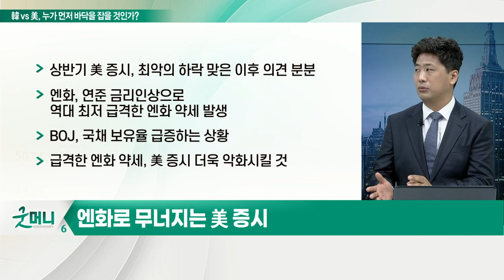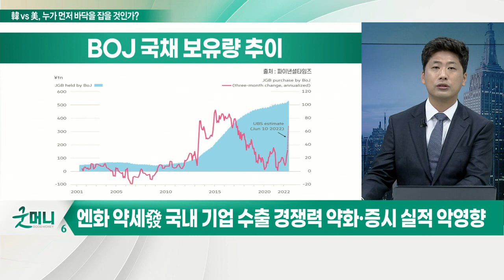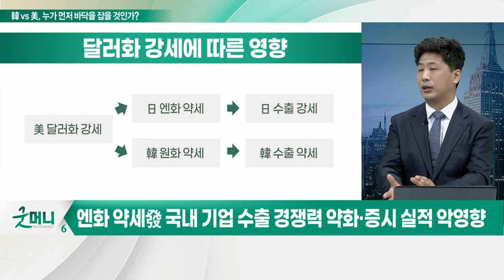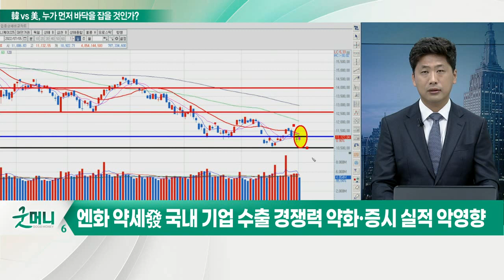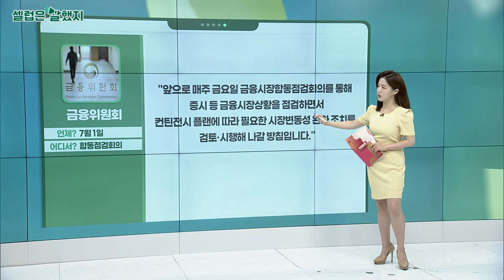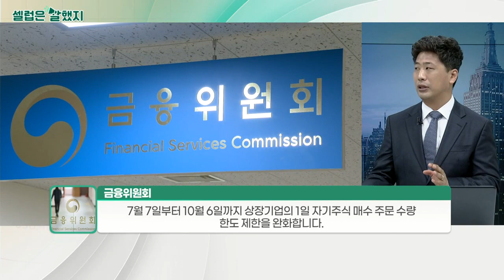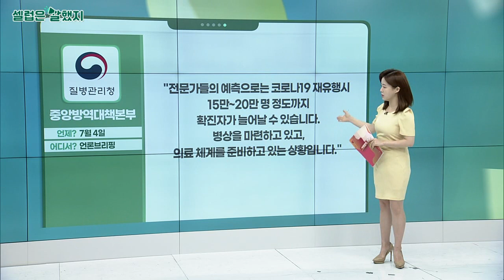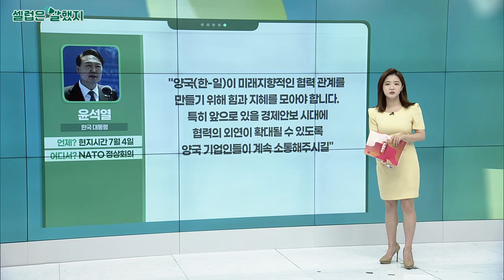韓 증시 VS 美 증시… 누가 먼저 바닥을 잡을 것인가?_김선규의 왓츠업 (20220705)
# 엔화로 무너지는 美 증시
- 상반기 美 증시, 최악의 하락 맞은 이후 의견 분분
- 엔화, 연준 금리 인상으로 역대 최저 급격한 엔화 약세 발생
- BOJ, 국채 보유율 급증하는 상황
- 급격한 엔화 약세, 美 증시 더욱 악화시킬 것

엔화 약세發 국내 기업 수출 경쟁력 약화·증시 실적 악영향
- 현재 코스피, 고점에서 1,000P 넘게 하락
- 美 증시, 하락세 지속 시 나스닥 10,000P·S&P 500 3,400P 무너질 수 있어